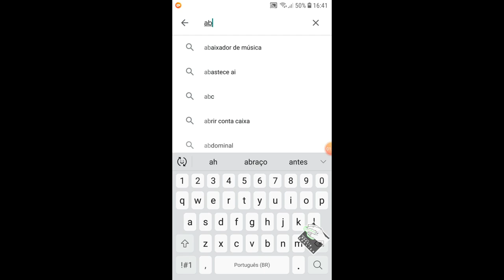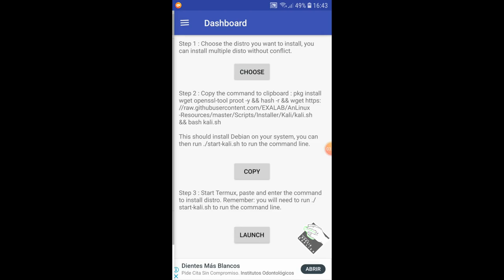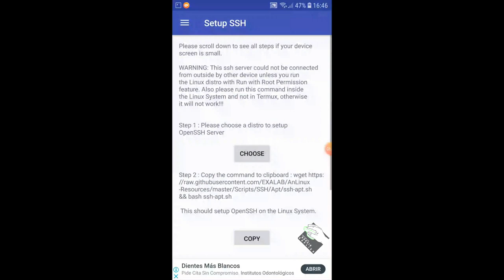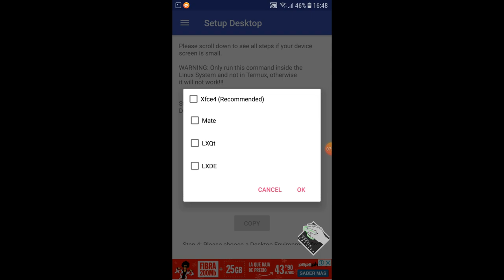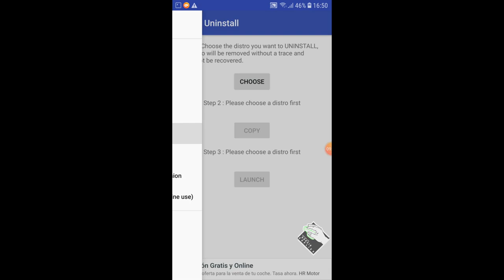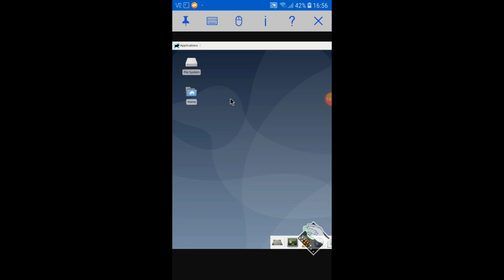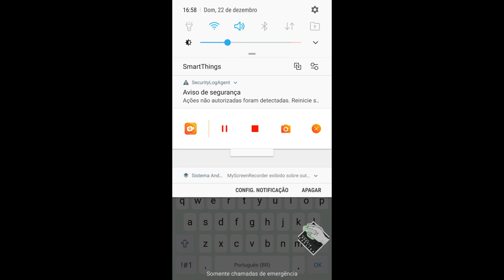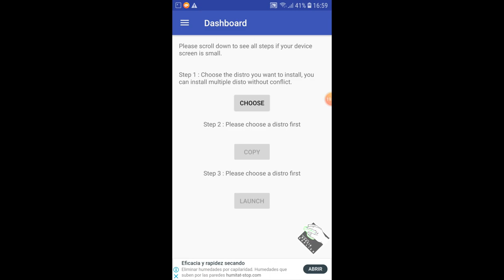Instalar Linux no Android (sem ROOT)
Neste vídeo explico como instalar e configurar uma distro linux no seu Android sem fazer root. As distros disponíveis são: Ubuntu, Debian, Kali, Kali NetHunter, Parrot, Backbox, Fedora, CentOS, OpenSUSE, Arch, Black Arch e Alpine (até o momento da gravação). Embora este aparelho usadoesteja rootado, não é necessário faze-lo para que o procedimento funcione.

Segue Link's

CREDITOS:
Para mais info sobre créditos as músicas: